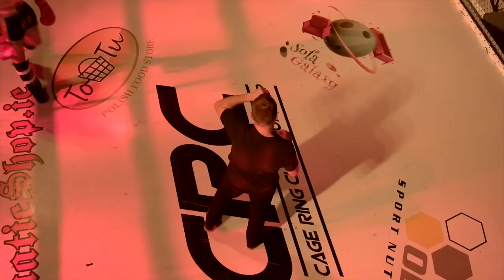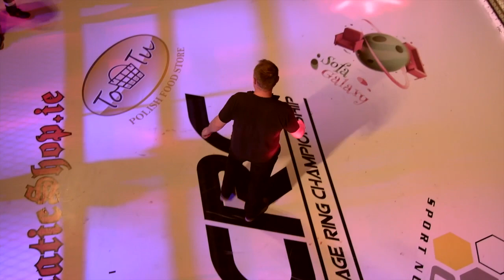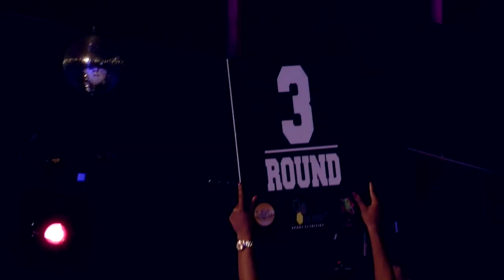CRC 5 Ring of Fire Lorenzo Mihai (Fantom Team) Vs Niall McArdle (Louth Muay Thai)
Live fight action from CRC 5 "Ring of Fire" from the incredible The Wright Venue , Swords. Watch all the bouts from an explosive night of fighting in the unique CAGE-RING !!
Next fight night CRC#6 ''vengeance'' grand prix will takes place in The Wright Venue 17/09/2017